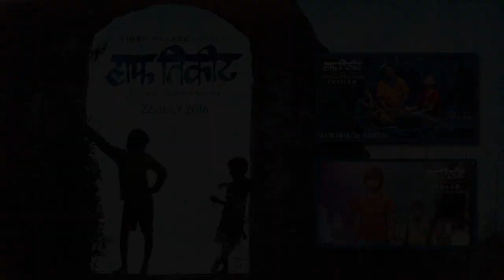Half Ticket (2016) | Marathi Movie Review | Bhau Kadam | Samit Kakkad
Check out the movie review of the latest Marathi movie Half Ticket (2016) directed by Samit Kakkad. The film stars Vinayak Potdar, Shubham More, Priyanka Bose, Bhau Kadam, Usha Naik, Shashank Shinde & Others.